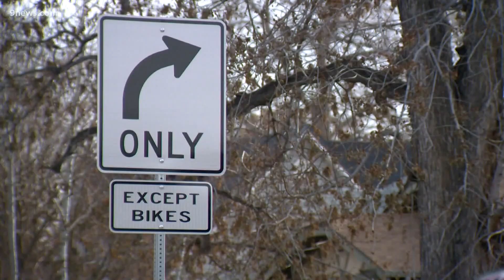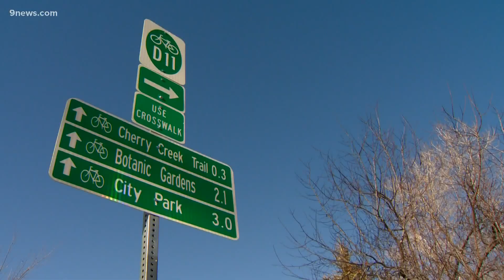Remembering Alexis Bounds, 1 year after she was killed while riding her bike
Denver cyclists will gather in Washington Park tonight to remember the 37-year-old who was hit by a dump truck near Wash Park.

9NEWS (KUSA) is located in Denver, Colorado.